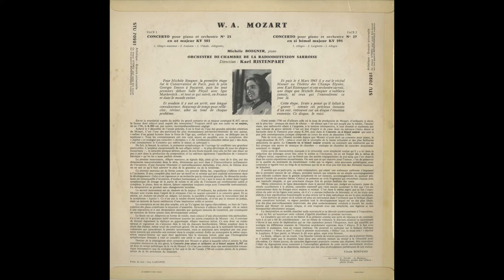Silent Tone Record/莫扎特:鋼琴協奏曲第25,第27/米歇爾·博格納(鋼琴),卡尔·里斯滕帕特(指揮)萨尔茨堡室内乐团 ERATO:STU 70281 古典音乐 黑胶唱片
モーツァルト(Mozart,莫扎特):ピアノ協奏曲(Piano concerto,鋼琴協奏曲)25番K.503，27番K.595/ミシェル・ベグネール(Michele Boegner,米歇爾·博格納)(pf),カール･リステンパルト(Karl Ristenpart,卡尔·里斯滕帕特)指揮ザール室内管弦楽団(Saar Chamber Orchestra,萨尔茨堡室内乐团)/仏ERATO:STU 70281 FR STEREO 2nd/管理番号:8779/